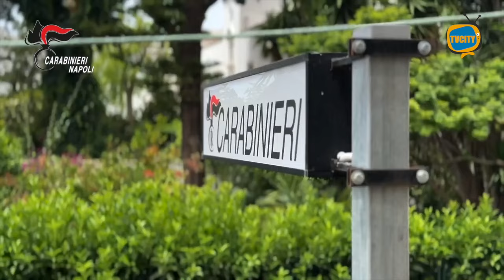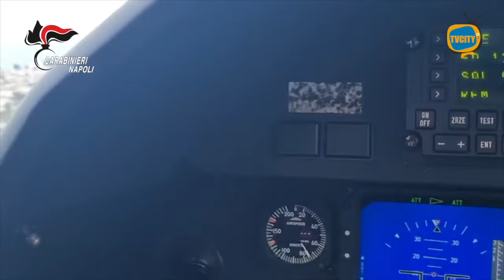Carabinieri: sicurezza in mare, sanzioni a locali e un arresto per droga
L’estate lontana pochi giorni, il caldo già forte e una Capri gremita di turisti. Non solo nella famigerata piazzetta, anche sulle spiagge e in mare. I carabinieri della compagnia di Sorrento, secondo le disposizioni del Comando Provinciale di Napoli, hanno intensificato i controlli sull’isola e lungo le coste, anche alla luce dei recenti episodi di cronaca.

In campo non solo pattuglie in strada, ma anche motovedette e un elicottero.

Nel mirino, soprattutto, le irregolarità in mare e la guida incosciente di imbarcazioni.

24 i natanti controllati, 11 quelli sanzionati per violazioni al codice di navigazione.

Gran parte per guida di grandi imbarcazioni sotto costa e per assenza di dotazioni obbligatorie di bordo.

Litorale battuto anche in bici, con le dotazioni dedicate fornite dall’Arma dei Carabinieri ai comandi capresi. Uno strumento efficace per raggiungere anche le aree più aspre dell’isola e monitorare i luoghi dove il turismo irresponsabile può causare incidenti. Come un tuffo su scogliere pericolose e non vigilate. Oppure un barbecue improvvisato nella macchia facilmente preda di incendi.

In strada arrestata una 25enne di Anacapri: dovrà rispondere di detenzione di droga a fini di spaccio. Incinta, era in sella ad una bici elettrica. Avvolte in uno scontrino fiscale 8 dosi di cocaina destinate a clienti dell’isola.

Controllati due bar nel comune di Anacapri. Denunciati i titolari per inosservanza delle norme sulla sicurezza del lavoro. Due i lavoratori in nero individuati e un impianto di videosorveglianza irregolare.

Irregolarità rilevate anche in un cantiere edile in zona Marina Grande, in prossimità del porto turistico.

I controlli continueranno anche nei prossimi giorni.